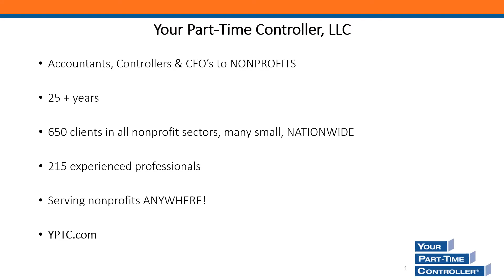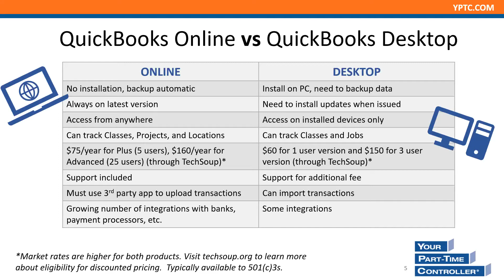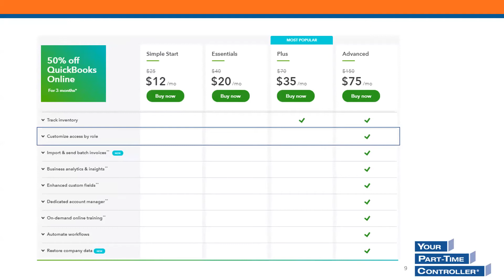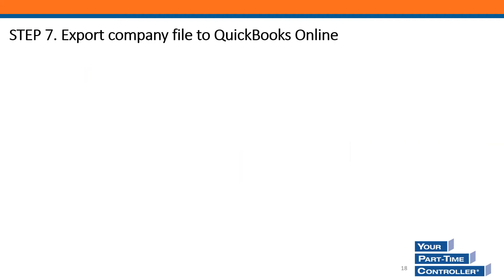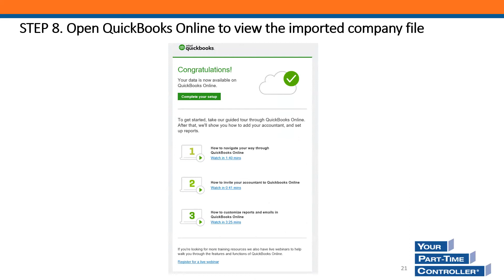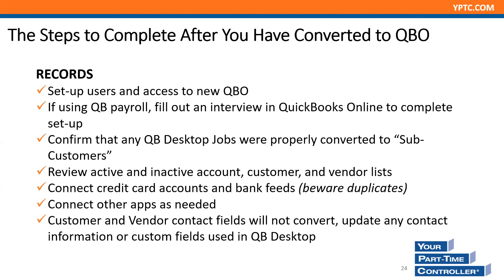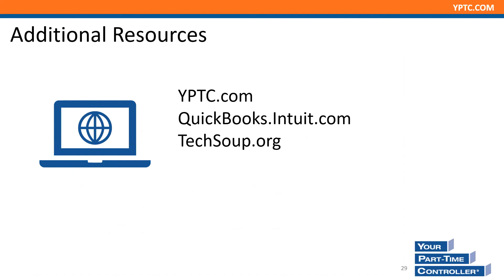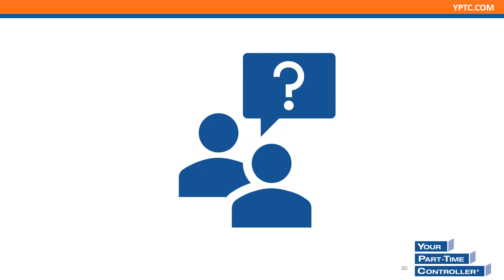Financial Friday: How to Convert Your QuickBooks Desktop to Online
-How to prepare for a transition from QuickBooks Desktop to QuickBooks Online
-Steps to convert to QuickBooks Online from Desktop
-Preparation plan for potential issues that can occur during the conversion
-Steps to complete after you’ve converted to QuickBooks Online

Presented by Dan Tritch, Manager @ YPTC - Your Part Time Controller